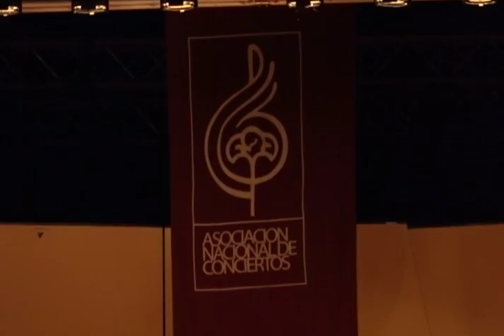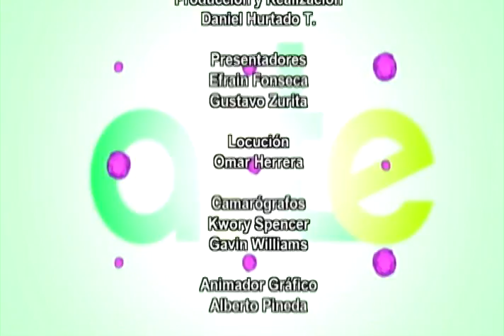Fusionarte Programa N° 9 JUDY MEANA